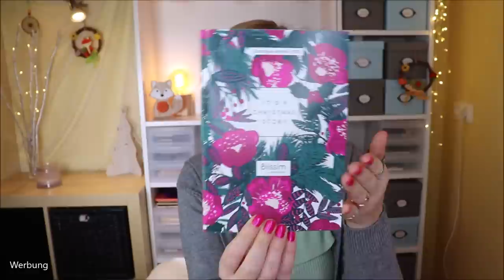DAS HERBST GLANZSTÜCK - BLISSIM BEUATY BOX November 2020 Unboxing - Pépites d'automne - Ex Birchbox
Die Blissim Beautybox kommt mit sehr klassischem Charme aus
Wir erhalten für monatlich 17,90 € sehr außergewöhnliche und unbekannte Produkte - meist von Indi-Brands.
So nimmt sie uns schnell mit auf ihren wirklich angenehmen Weg in die (meist eher natürliche und tierversuchsfreie) Beautywelt.

Mein aktuelles Wimpernserum
Das habe ich vorher verwendet
Da stimmt das Preis-Leistungs-Verhältnis und habe ich auch schon verwendet

Liebe Grüße
Claudi